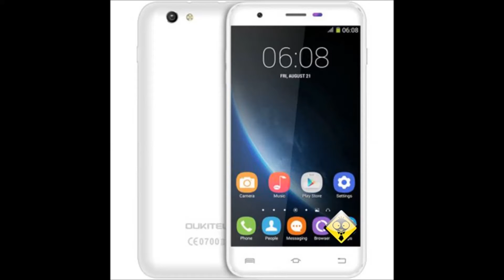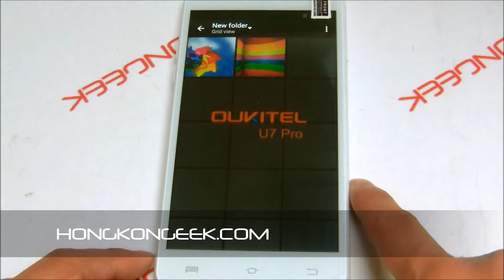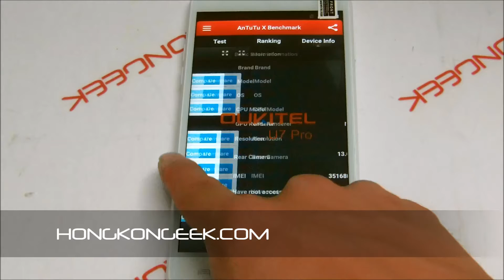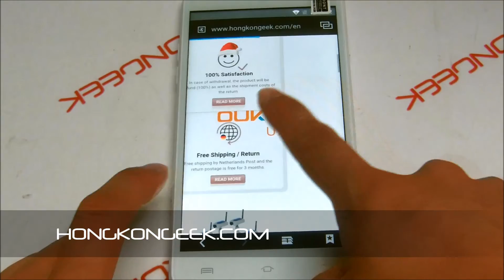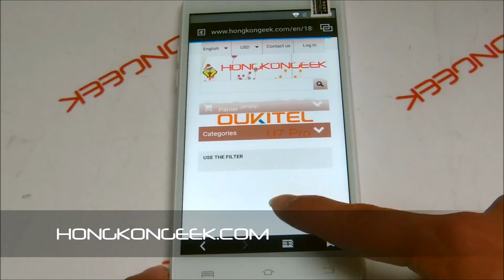- UNBOXING AND TEST-CHINESE SMARTPHONE OUKITEL U7 PRO ANDROID 5.1